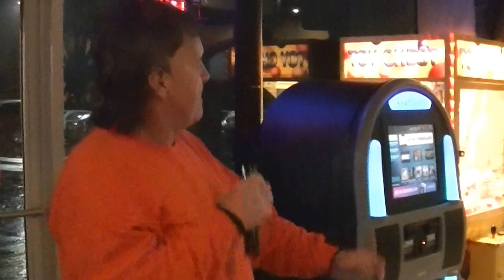Jimmy Gilstrap with Melinda at El Patron.DJ Nic-video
Jimmy Joe karaoke..With DJ Nic Mauldin in the house..